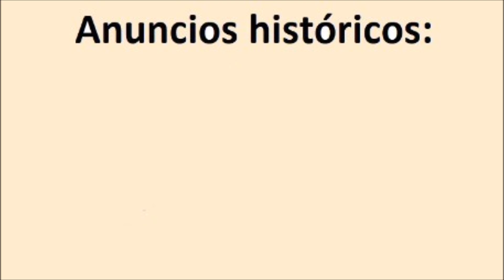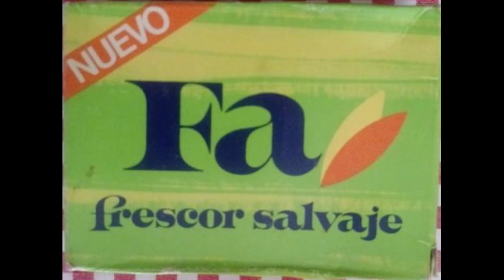Anuncios históricos: "Fa" (en audio)